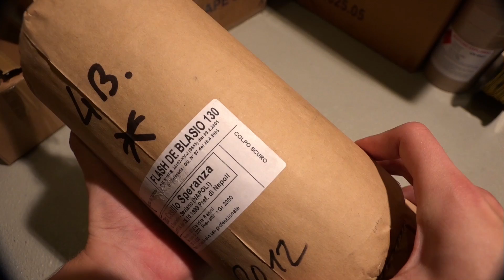125mm Mehrschlag Salut (Multi Salute Shell) | Pirotecnica Catapano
Die Bedingungen (Nebel + Wind) waren leider nicht gerade ideal, dennoch entschlossen wir uns das Ding noch zu schiessen...

125mm Zylinderbombe von Pirotecnica Catapano aus Napoli, hergestellt 2012.

Bruttogewicht: 2200g
Nettogewicht: 2000g

Effekt:  4 Botti - Ripresa - Controcolpo
Effect:  4 Salutes - 1 Mosaic of salutes - Bottomshot

Die im Video gezeigten Artikel wurden legal in der Schweiz durch einen staatlich geprüften Pyrotechniker nach der Berechtigung Feuerwerk B (FWB) erworben und gezündet.